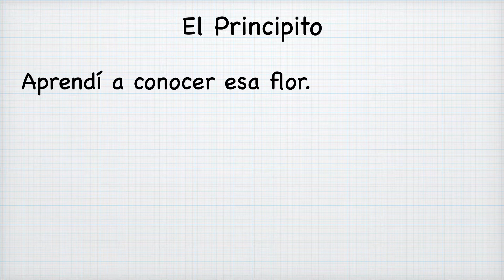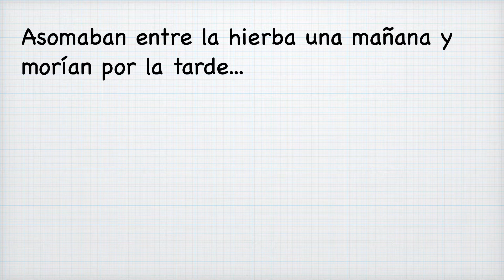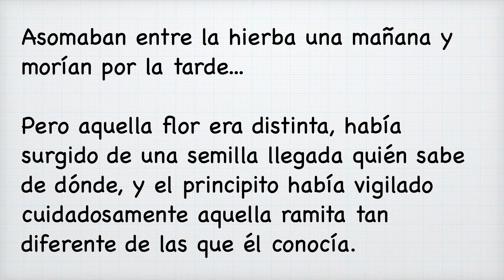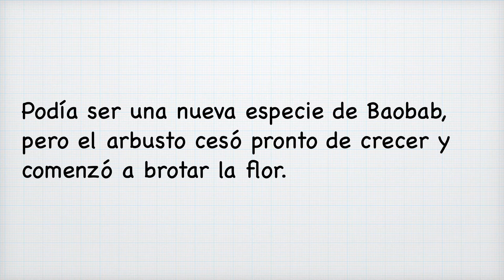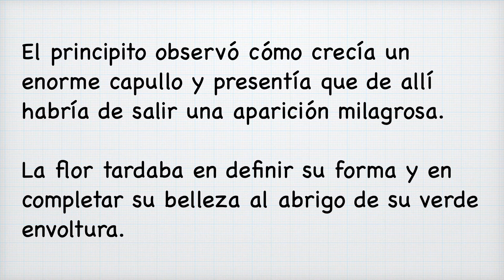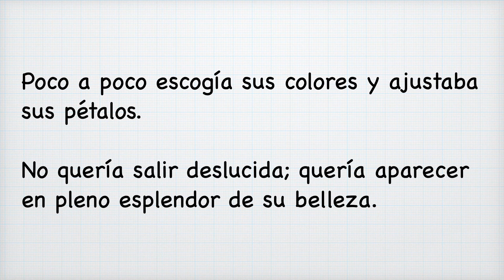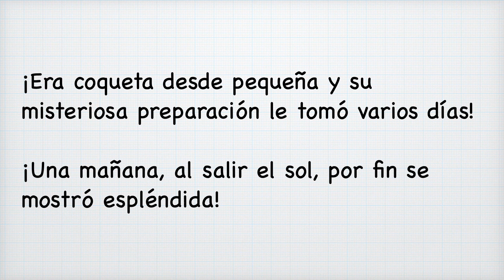Day 30: Learn to Read in Spanish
This is class number 30 and we will read a short story. Be sure to watch the previous classes to make sure you know all the letter sounds as we are building on what we learned before.